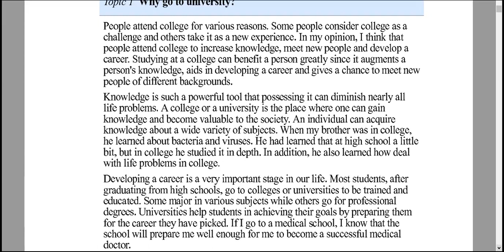people attend college